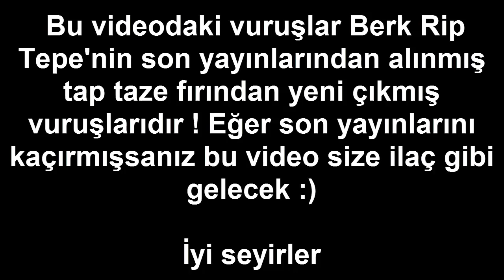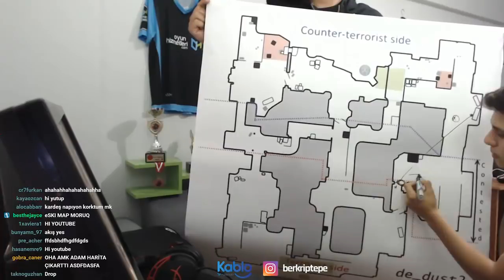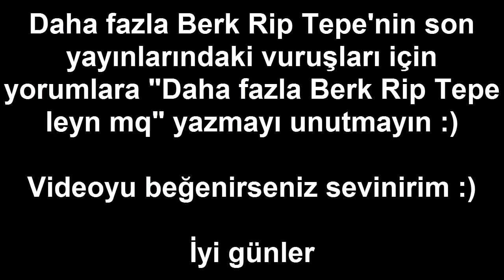Berk Rip Tepe Hile Olabilir Diyeceğiniz Vuruşları (Clutch Ace One Tap Moments Komik Anlar)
Hepinize merhaba :) Bugün Berk Rip Tepe'nin en yeni ve güzel vuruşlarını derlediğim video hazırladım :) umarım hoşunuza gider